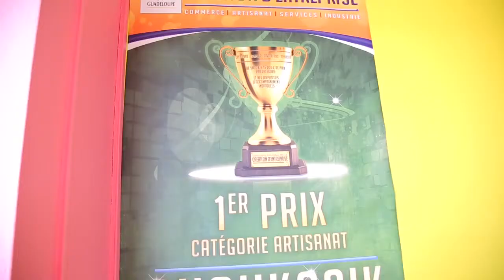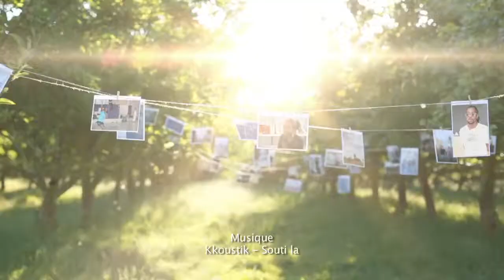Parcours de Sylviane COQUERELLE, gérante de Choukasik